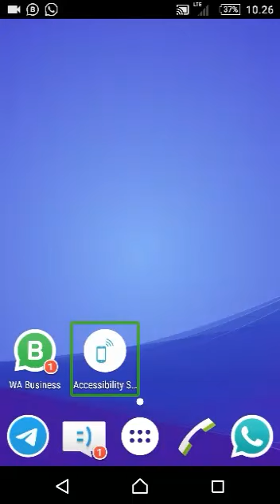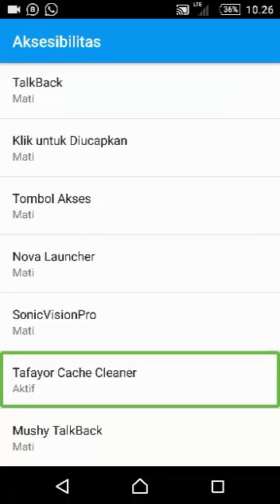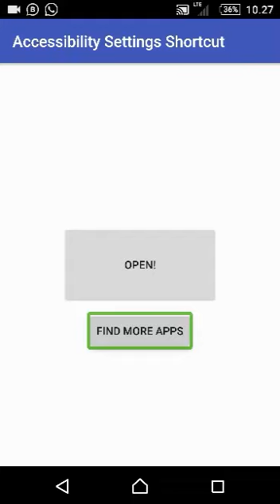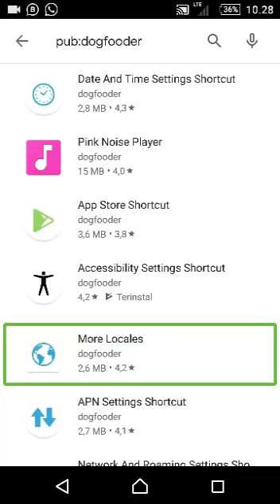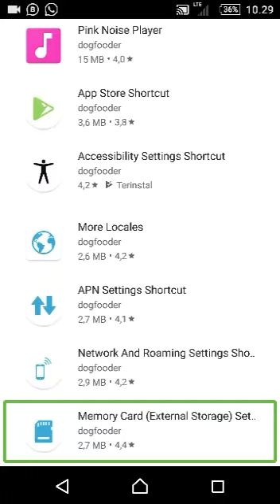Aplikasi shortcut atau pintasan buat mempermudah kita membuka menu di pengaturan telepon di android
untuk aplikasinya silahkan download di link dibawah ini